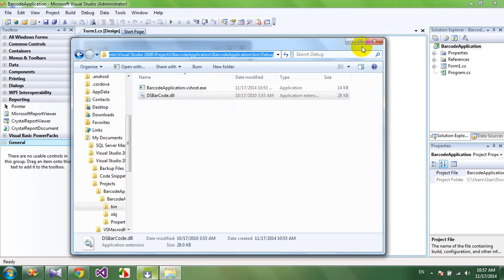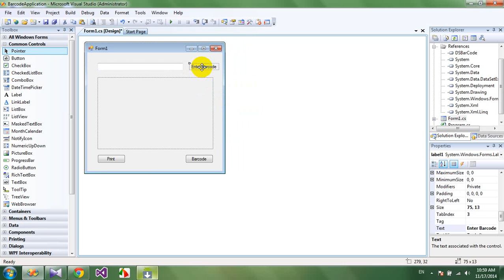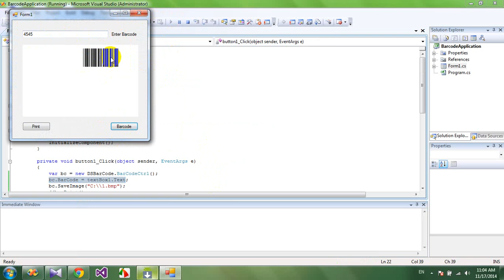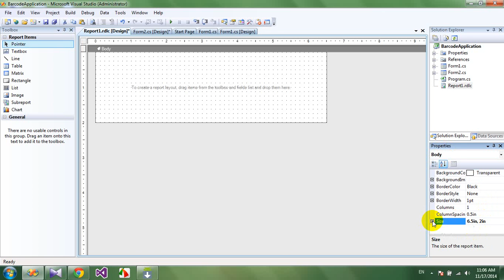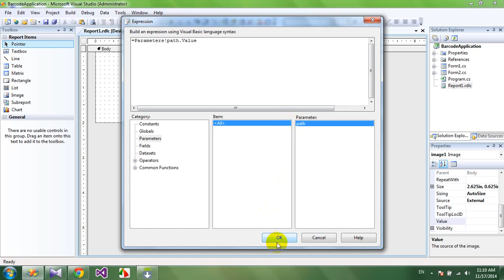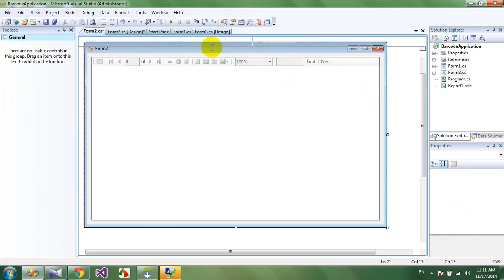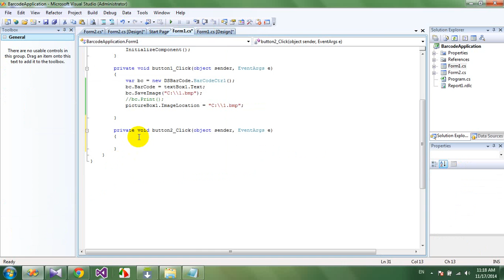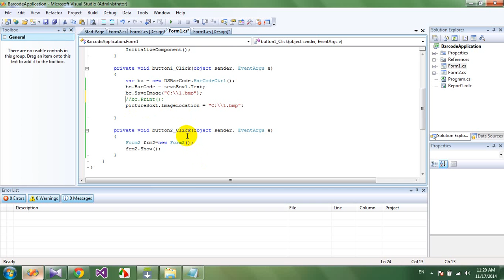آموزش کار با بارکد در سی شارپ